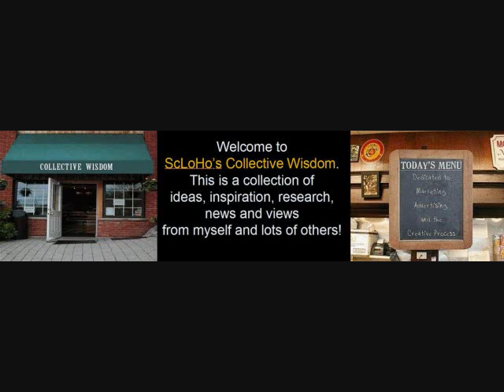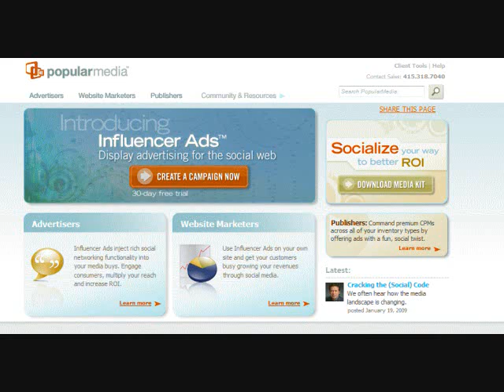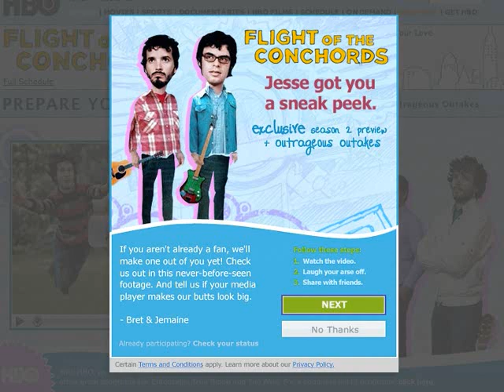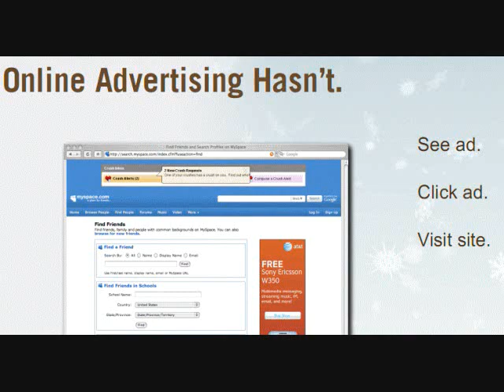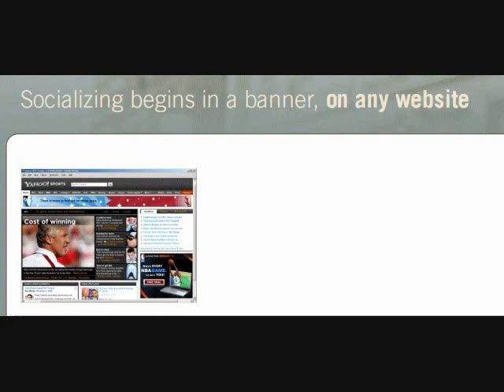JIM C PART 1 0001